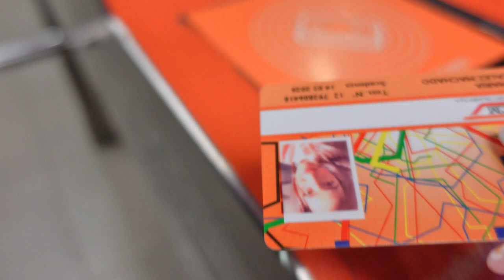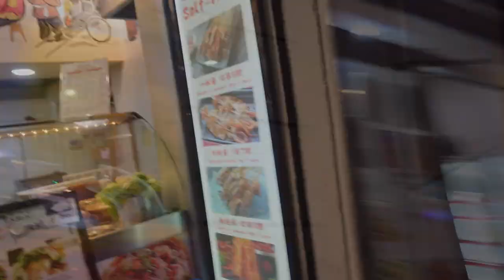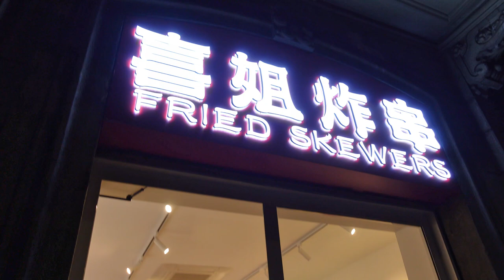UN DIA DE CONSENTIDA “Regresamos a 🇮🇹ITALIA, shopping, street food chino"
Retomando la rutina y que duro fue regresar a Italia y retomar la vida frenetica, les confieso que estuve 2 semana con depresión Post-Viaje, el chini me estuvo muy cerquita en ese periodo, la verdad que aunque sea fuerte, no pensé que estas vacaciones con mi familia y en mi tierrita me fueran a afectar así.
Es normal estar MAL aveces, pero yo sè es que "Mañana será BONITO"